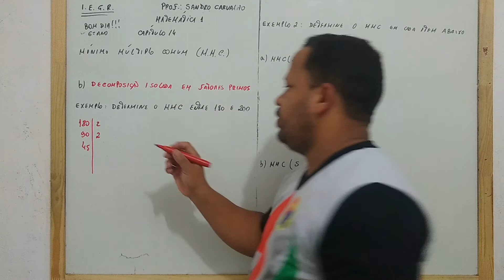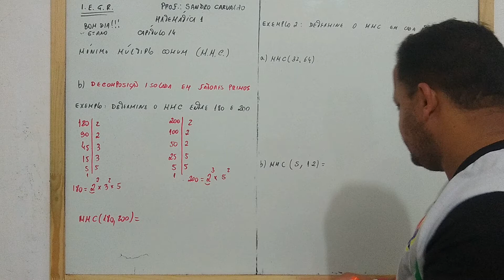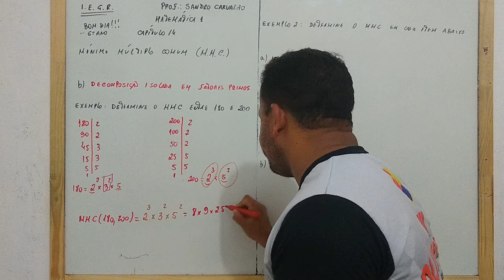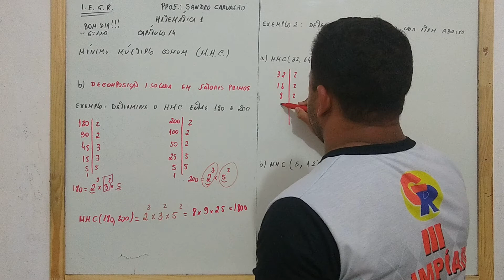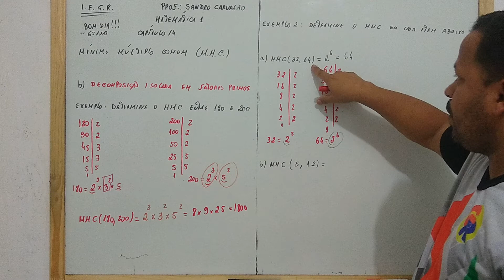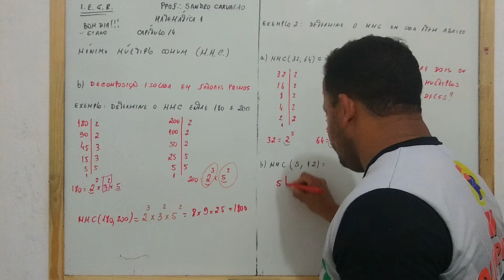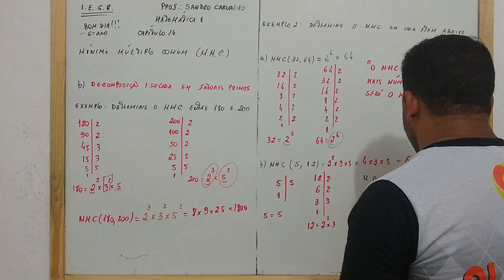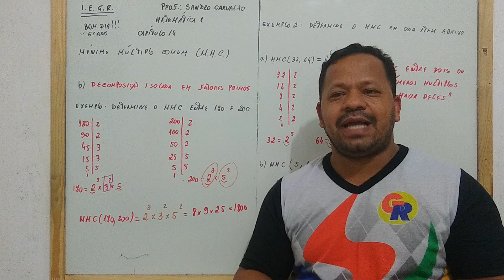Turma 6º Ano Capítulo 14 MMC 2º Parte